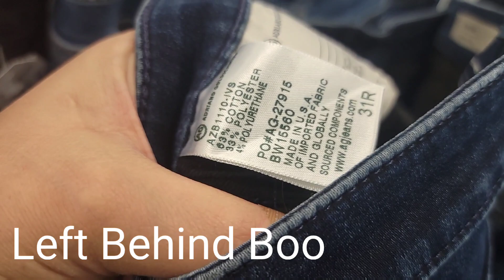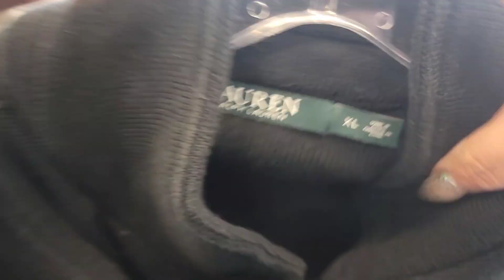Thrift With Me PLUS Goodwill Haul - How Would You Price These Two New To Me Brands?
Ebay Store: